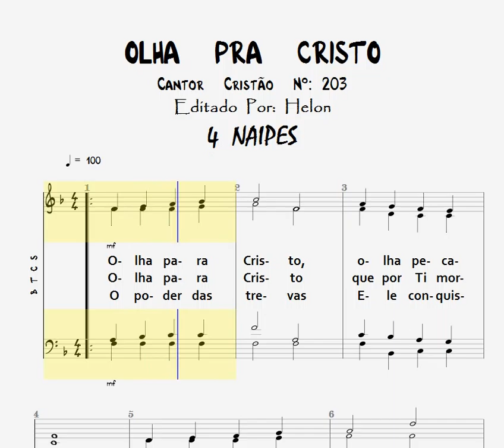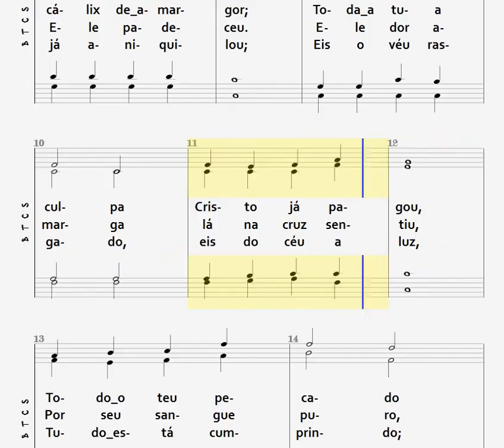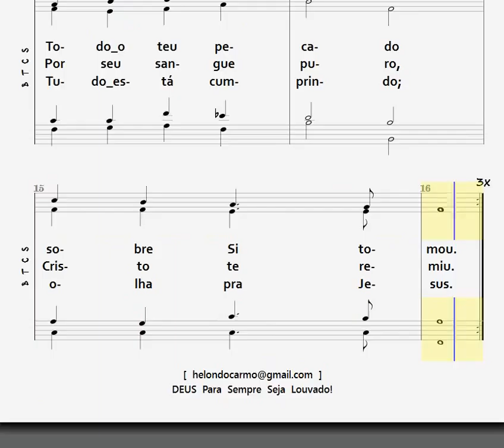203- OLHA PARA CRISTO - 4 NAIPES